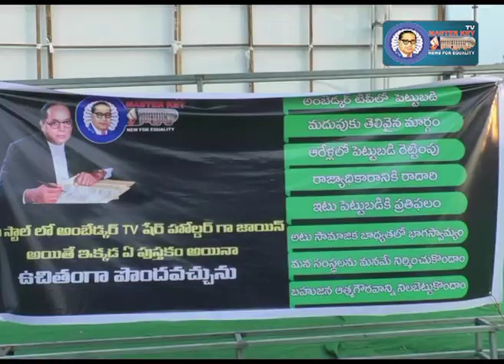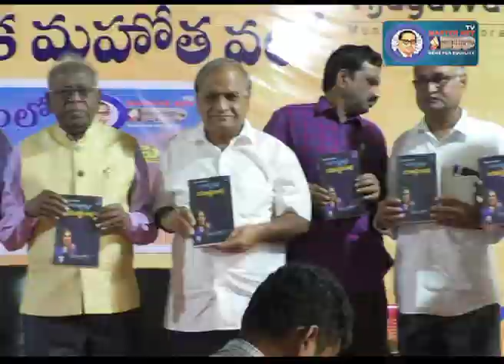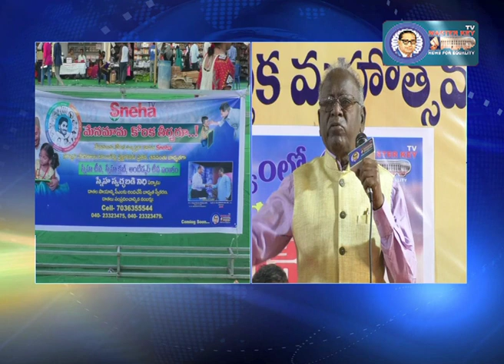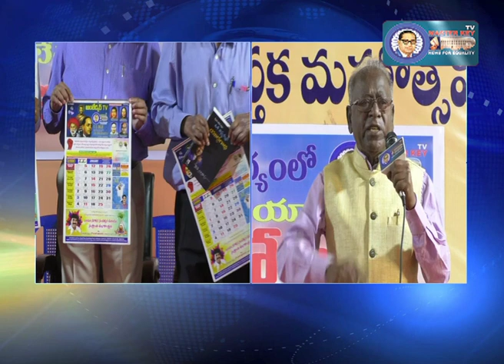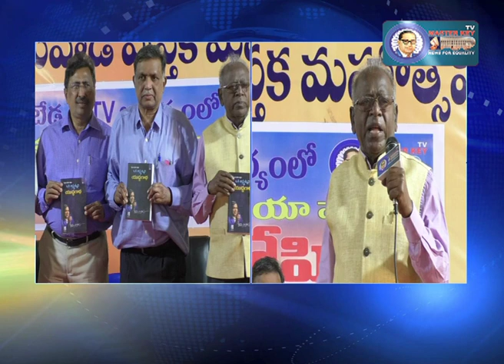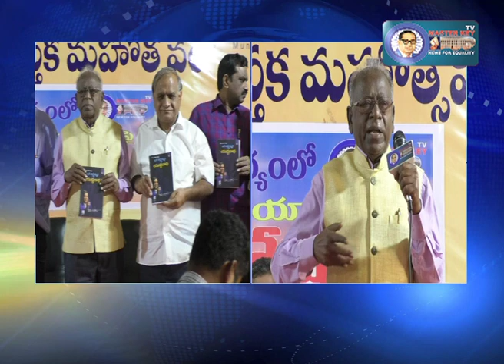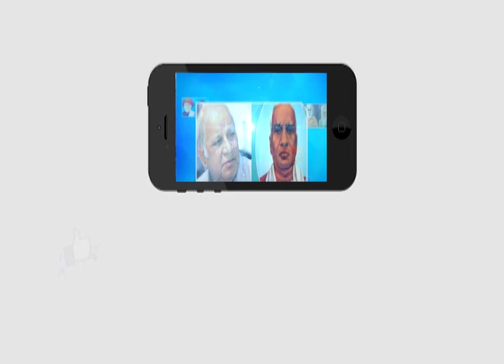సమసమాజ స్థాపన కోసం బహుజలనులు ముందుకు రావాలి..జె.బి రాజు..! | Ambedkar TV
సమసమాజ స్థాపన కోసం బహుజలనులు ముందుకు రావాలి..జె.బి రాజు..!

అంబేడ్కర్ టీవి ఆధ్వర్యంలో  విజయవాడ బుక్ పెస్టివల్  లో అంబేడ్కరిజం మీడియా పాత్ర అనే అంశంపై ఇషాగోష్టి కార్యక్రమం నిర్వహించారు.. సమాజంలో  మార్పు అవసరం అని అందుకోసమే అంబేడ్కర్ టీవి  ఏర్పాటు చేస్తున్నామని మేనేజింగ్ డైరెక్టర్ జె.బి రాజు అన్నారు.. అంబేడ్కర్ టీవి ద్వారా అంబేడ్కర్ రాజ్యాంగాన్ని విస్తృతంగా ప్రచారం చేస్తుందని సమసమాజ స్థాపన కోసం బహుజలనులు ముందుకు రావాలని ఆయన   కోరారు.. ఈ కార్యక్రమంలో   దళిత ఉద్యమ నేత కత్తి పద్మారావు,మాజీ జడ్జీ శ్రావణ్ కుమార్, అంబేడ్కర్ టీవి మేనేజింగ్ డైరెక్టర్ జె.బి రాజు, స్నేహ,  అంబేడ్కర్ టీవిల ఛైర్మన్ డాక్టర్ కటికల శివభాగ్యరావు,సీనియర్ పాత్రికేయులు తెలకపల్లి రవి,వెంకట్రావు,ముస్లీం సంఘాల నేతలు, స్నేహ క్లబ్ రాష్ట్ర అధ్యక్షులు రజినీకాంత్అంబేడ్కర్ ఉపాధ్యాయురాలు రమాదేవి,తదితరులు పాల్గోన్నారు..